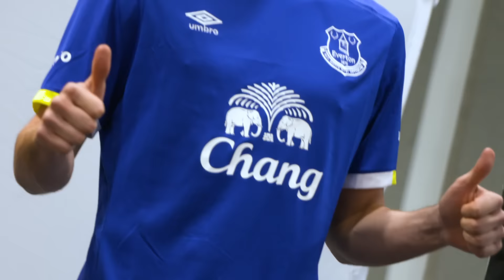Schneiderlin's First Day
Follow midfielder Morgan Schneiderlin as he signs on and meets his new Everton teammates at USM Finch Farm.